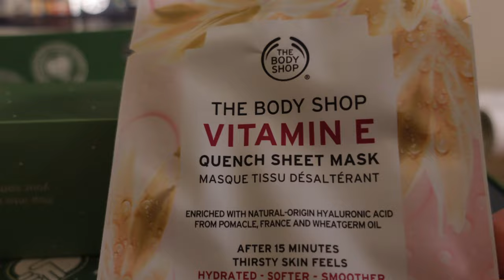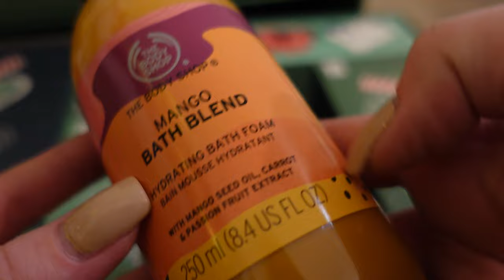VLOGMAS UBIERAMY CHOINKĘ 🎄